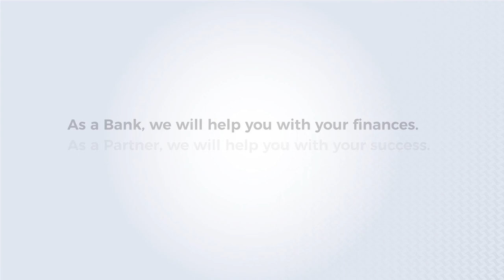Tailored Solutions from NBF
Can you also proceed to publish the first one right away so there is sufficient gap when posting the second on 26th Jan.

And below is the schedule for the rest of the three if you can kindly make sure to maintain it please following the serial numbers so both our and your channels are showcasing the same content: